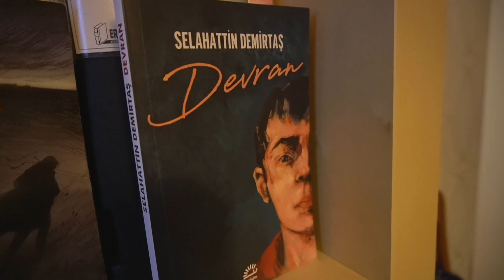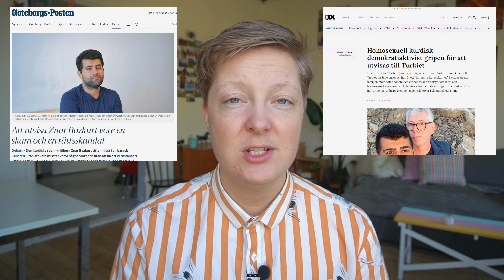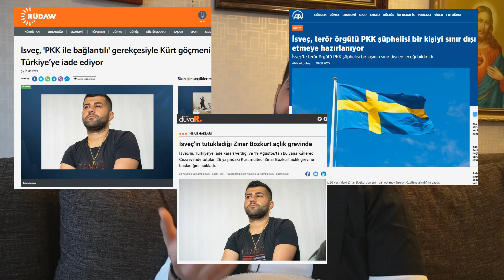He is a GAY KURDISH ACTIVIST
In this video you will hear Znar Bozkurt, or Mattias Znar Carlsson, as he is now known, talk about being a gay Kurdish man. He is from Turkey, where he was active in the political party HDP but has lived in Sweden with his husband Tage for many years. Last fall he was taken into custody and almost deported to Turkey at the exact same time as Sweden was trying to please the Turkish president Erdogan in order to become members of NATO. Listen to Znar's story to understand how these things are realted.